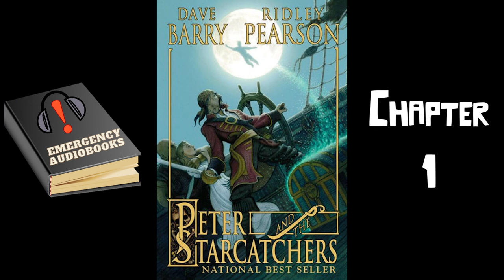Chapter 1: Peter and the Starcatchers Full Audiobook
The first chapter in the first book of the Peter and the Starcatchers Series!